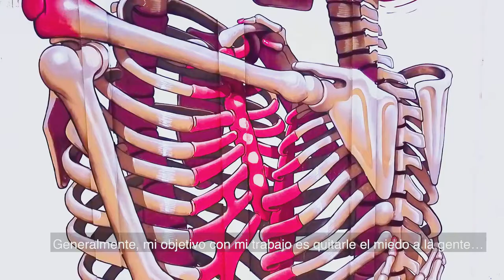Titanes: Nychos and the pillars of love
The municipality of Porzuna in the province of Ciudad Real is now the proud home of an intervention by the Austrian artist Nychos on three of the walls of a silo towering some 25 meters high.

Renowned for his realistic and incredible representations of the anatomy of humans and different species of animals on walls and canvases, in his piece The Pillar of Unified Love, Nychos has focused on the form and structure of the human skeleton. His latest work introduces a number of innovations in his painting technique, reducing his color palette and its intensity, and further developing the concepts of consciousness and spirituality that have featured in his recent work.

The Pillar of Unified Love is divided into four sections that make up a representation of love through a series of figures commonly associated with death. For Nychos, “having no fear of death makes life even bigger and freer”. His piece begins by highlighting the slight differences between the bone structures of men and women before going on to depict a woman meditating (“a way of purifying ourselves of all the illusions created by the ego”) and finally intertwined in a kiss.

The final section includes various human and animal skulls. This section was created with the help of a large group of members of the Laborvalía association, a further example of integration through art. In addition to his piece, Nychos also left us a souvenir in the form of a portrait dedicated to our production manager for the project to say thank you for his effort on the days on which the mural was painted.

The Titanes project is the fruit of a collaboration between the Provincial Government of Ciudad Real, the Laborvalía association, and the creative team behind the artist Okuda San Miguel, Ink and Movement.